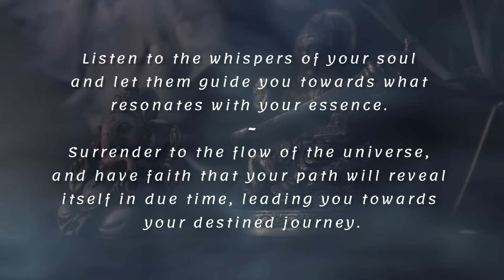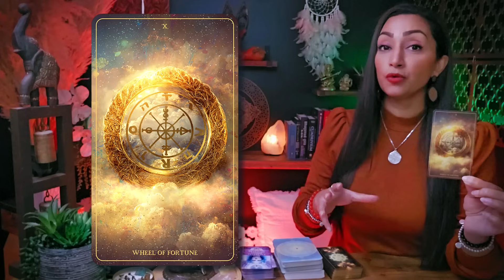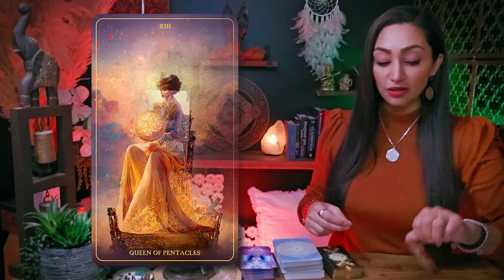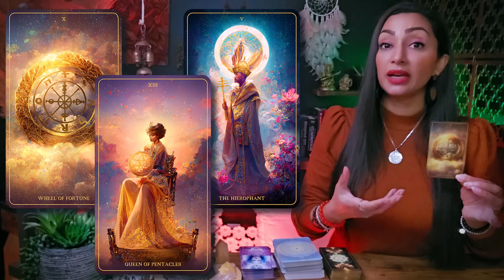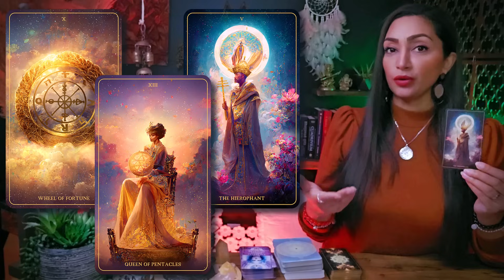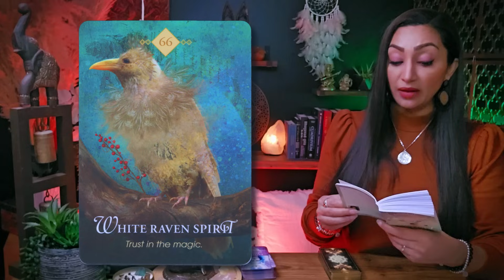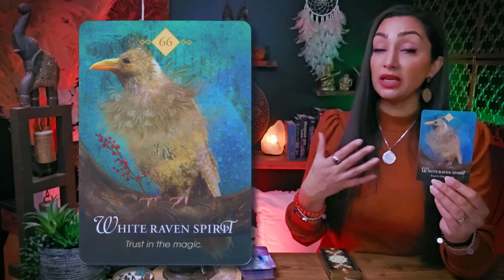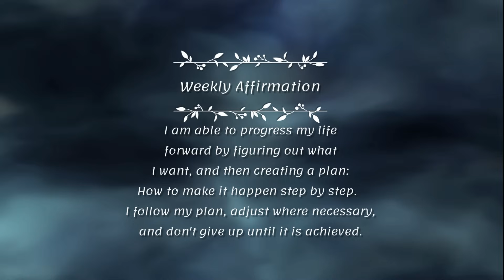LEO 🕊️ "Your Life Is About To Experience Really Good Luck" ✷ Leo Sign ☽✷✷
Hello my beautiful Leo friends! Welcome to your 1/1 Portal Activation Tarot Card Reading! This tarot reading is meant for the week of December 31st to January 7th. You can think of this as a warm conversation between friends this week. I'm here to offer you an insightful and empowering tarot card reading, tapping into my intuitive abilities to illuminate the energies surrounding your Leo zodiac sign. This cozy chat aims to provide you with incredible insights into your current path.

I'm genuinely excited to have you here Leo, and I'm eager for us to embark on this spiritually enlightening journey together. So, pour yourself a cup of your favorite tea or coffee, settle in, and let's unveil the remarkable messages the universe has prepared just for you. Let our exploration begin!

Leo, Leo Tarot, Leo Tarot Today, Leo Sign, Leo Horoscope, Leo Tarot Readings, Tarot Leo, Leo Tarot Reading Today, Leo January 2024

♥︎♥︎♥︎ *MY OFFERINGS* ♥︎♥︎♥︎
🕊️ *DETAILED PERSONAL VIDEO READING* $288USD
2. Include in the email details about your situation and what kind of guidance/advice or prediction you are seeking. You can ask up to 3 questions.
3. Your reading will be sent to you within 7-14 days from PAYMENT CONFIRMATION & questions being received.
2️⃣ If you possess substantial resources and wish to extend your *support to my channel,* I cordially invite you to contribute a donation of your preference through the following